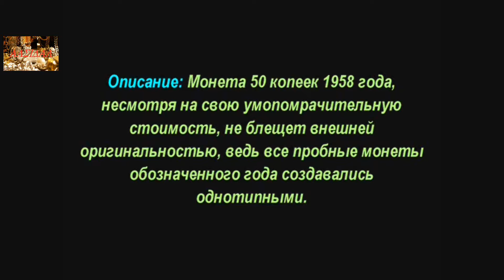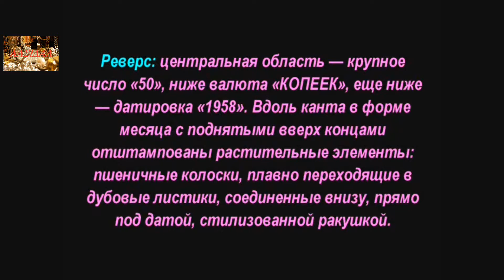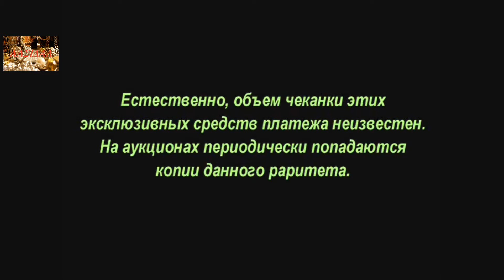50 копеек, 1958 года, Монеты СССР, 50 kopecks, 1958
50 копеек, 1958 года, Монеты СССР, 50 kopecks, 1958
Монеты СССР, 1958 года, The USSR coins, 1958
Аукционы SU

Удачи Вам.